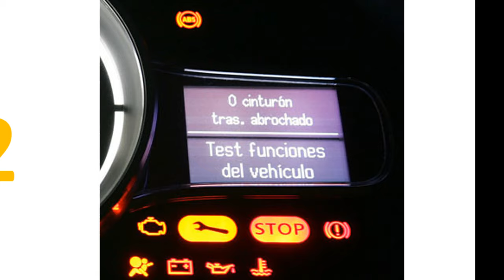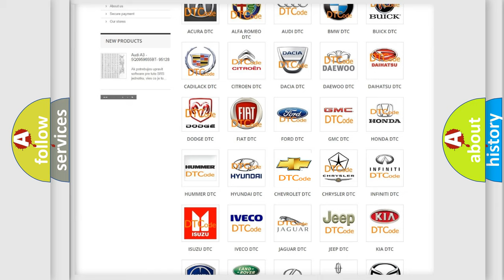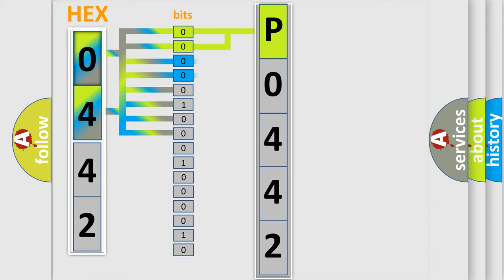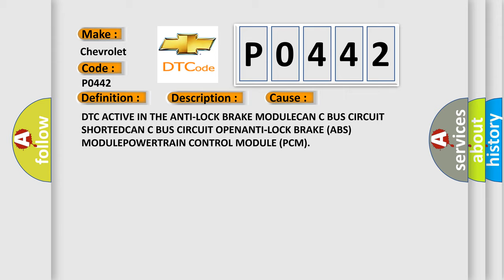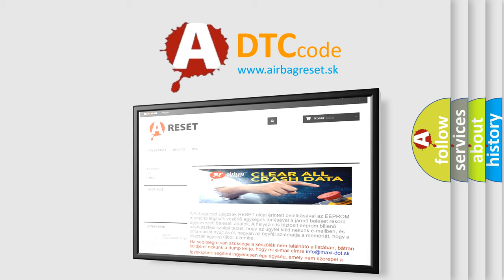DTC Chevrolet P0442 Short Explanation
Contents:
0:21 Basic DTC analysis according to OBD2 protocol standard.
1:48 Insight into programming
2:58 A diagnostically understandable description of the Diagnostic Trouble Code
3:05 Basic error definition

Make:
Chevrolet
Code:
P0442
Definition:
Wheel Speed Signal Left Front Rationality
Description: